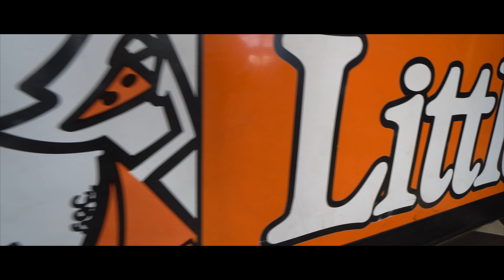5// STEALING SNOWBOWL'S SCANNERS || LAST SEND OF THE SEASON ft. THE BENCH WARMERS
Capping off the 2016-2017 Arizona Snowbowl season with a bang!

This was the last day of the season for us and you already know we had to vlog it! Arizona snowbowl terrain park treated us well this winter with plenty of kickers, rails, and jibs. Couldn't have asked for a better season with the boys.

 STOPPING PEOPLE ON THE RUNS.
LEAVING PEOPLE HANGIN.
THROWING RODEOS.
GETTING UPSIDE-DOWN.
DRIFTING RAPTORS.
YELLING AT STRANGERS.

ALL IN ONE DAY.

SNOWBOWL LIFE.

My Gear

My Main Awesome Camera
My wide lens
My 50mm macro lens
My fixed 24mm Sigma lens
My Sigma E mount lens adapter
My Mic
What holds my camera
My extra batteries and battery charger
My Drone